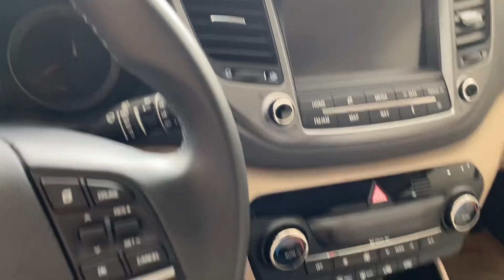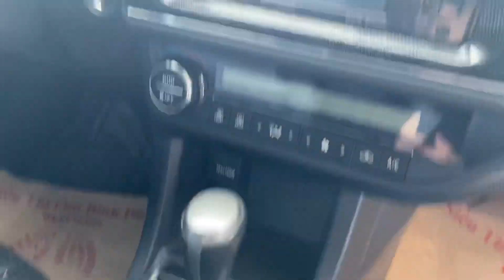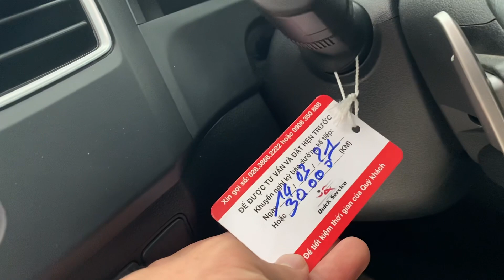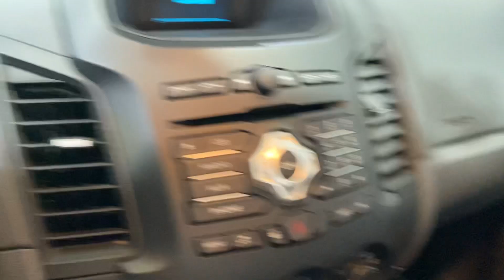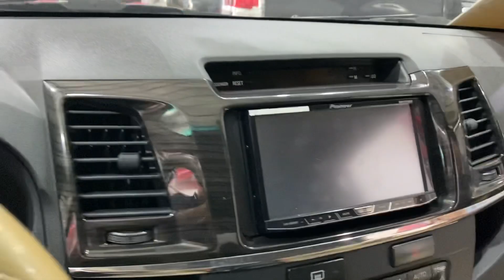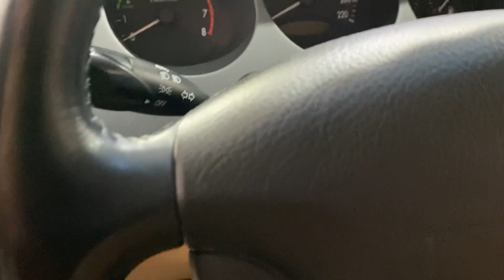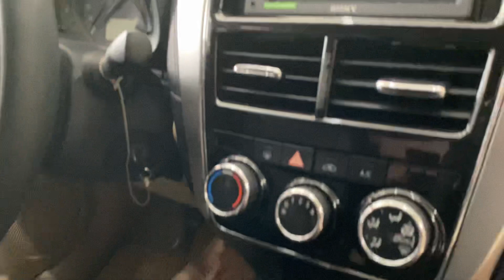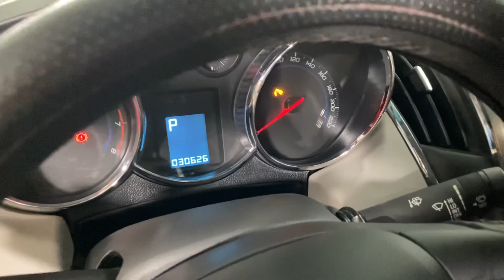Thứ 7! 30/1 Em AN BÁO GIÁ TẤTX CẢ CÁC MẪU XE CÒN LẠI, GIÁ SIÊU ƯU ĐÃI ĐÓN TẾT-0968.390.391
📍 ngã ba ông xã, đường đt743b, kp. Đông tân, p. Dĩ an, tp. Dĩ an, bình dương ( gần ngã tư 550)
🤳🏻🤳🏻 Hotline/ zalo
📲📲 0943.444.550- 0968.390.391